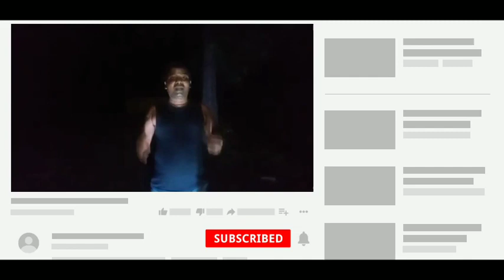panic factory part 2